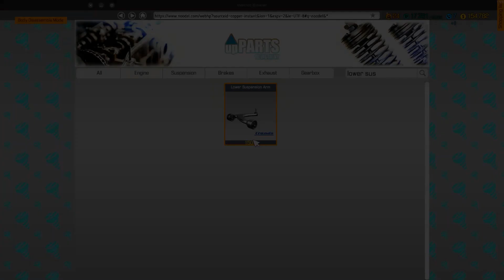Fixing Faulty Parts on Salem Kieran | Episode #74: PC gameplay - CMS2018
Hello Everyone! I will be sharing my CMS18 gameplay (PC), please watch and enjoy. :) Get ready, the next video will be out soon...